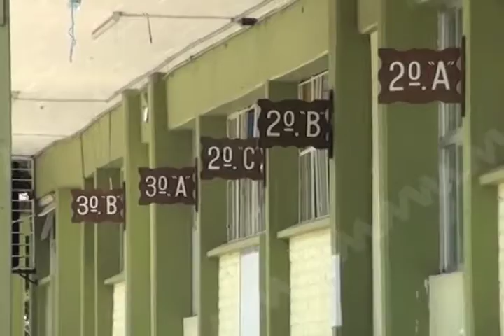Sólo 42 escuelas no han iniciado clases de manera regular: Director del IEEPO.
El director del Instituto Estatal de Educación Pública de Oaxaca (IEEPO)Di, Germán Cervantes Ayala, afirmó que a 5 semanas de iniciar el ciclo escolar 2016, de las 13 mil 500 escuelas que existen en el Estado, sólo 42 de éstas no han iniciado clases de manera regular, esto se debe a conflictos que prevalecen en comunidades entre padres de familia y profesores.
Deimos Sánchez.